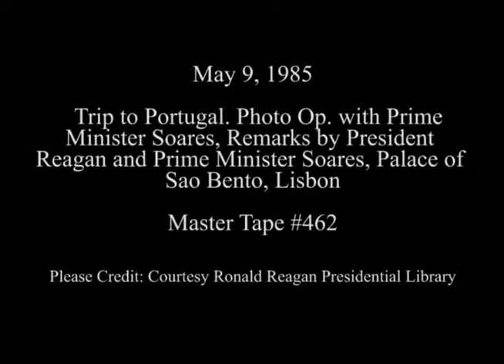President Reagan’s Remarks with Prime Minister Mario Soares of Portugal on May 9, 1985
Full Title: President Reagan’s Arrival to Prime Minister Mario Soares office, the Palace of Sao Bento, with Photo Opportunities and then their Remarks in Lisbon, Portugal on May 9, 1985

Access Restriction(s):Unrestricted
Use Restriction(s):Unrestricted